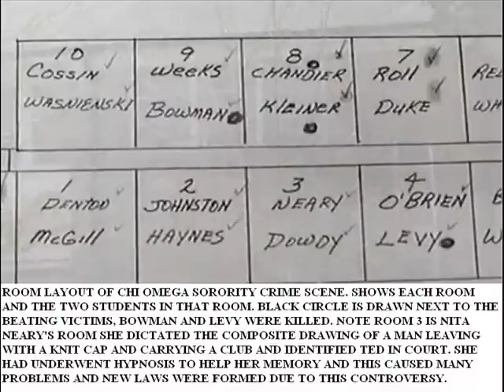TED BUNDY ISSAQUAH CRIME SCENE, CHI OMEGA INTERIORS, RARE COURT PHOTO, HIGH SCHOOL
TED BUNDY DUMP SITE WITH SKULL OF VICTIM. ALSO INTERIOR CRIME SCENE PHOTOS OF CHI OMEGA HOUSE AND OTHERS. BREAKING NEWS: WRITER ANN RULE TAKES RESTRAINING ORDER AGAINST HER SONS (FROM WIRE REPORTS) WRITER ANN RULE A LONGTIME FRIEND AND CONFIDANT OF TED BUNDY HAS FILED A RESTRAINING PROTECTIVE ORDER AGAINST HER SONS WHO SHE SAYS HAVE BEEN ABUSING HER AND REDIRECTING MONEY FROM HER BANK ACCOUNTS. AT LEAST ONE OF THE  MEN ADMITTED TO HAVING GAMBLING AND OTHER ADDICTION PROBLEMS. RULE IS IN HER EIGHTY'S AND NOT MOBILE. SHE WORKED ON A SUICIDE HOTLINE WITH A YOUNG TED BUNDY ABOUT THE TIME HE STARTED KILLING WOMEN AND WAS A CLOSE FRIEND. JAZZ FUSION SCORE COMPOSED AND PLAYED BY MANIAC NANNY. VOCAL IS DETECTIVE DESCRIBING THE PROFILE OF TED BUNDY DURING INTERVIEW.
ALL MUSIC WRITTEN AND PERFORMED BY MANIAC NANNY.